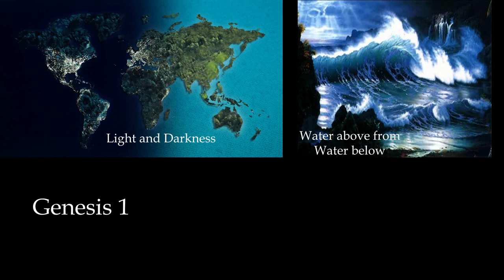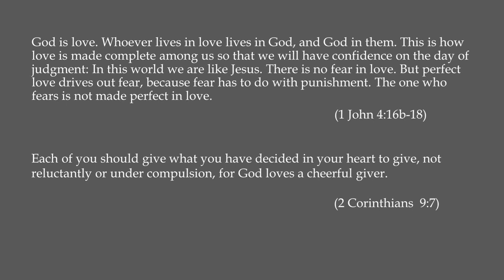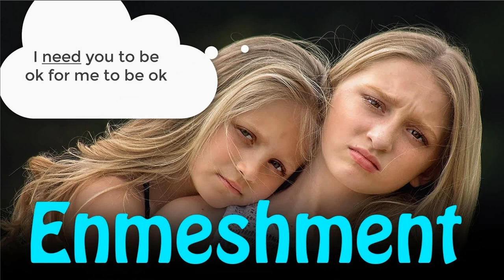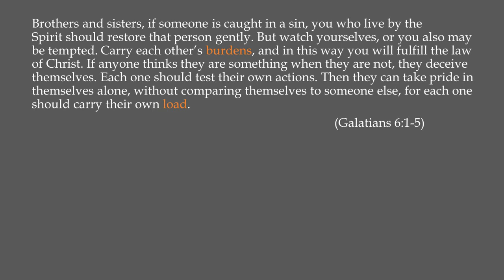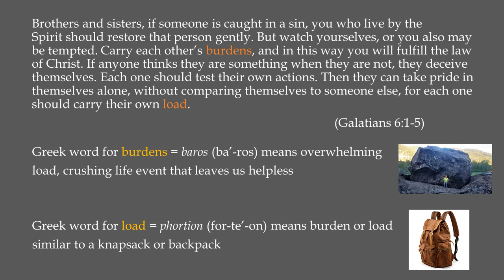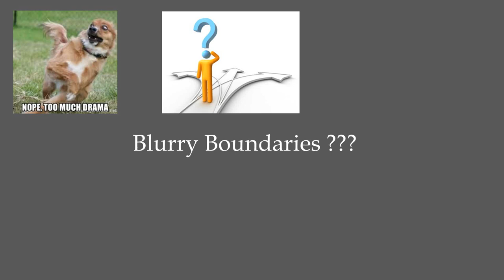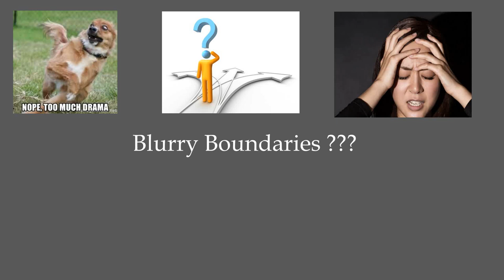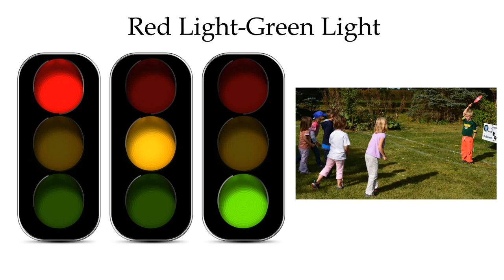Separateness Need - Hiding From Love Series (Part 5 of 12)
The need for separateness – to become a person with their own will, boundaries and an accurate sense of responsibility. Injuries may be caused by enmeshment struggles, boundary failures, abuse or parental failure to encourage separation.